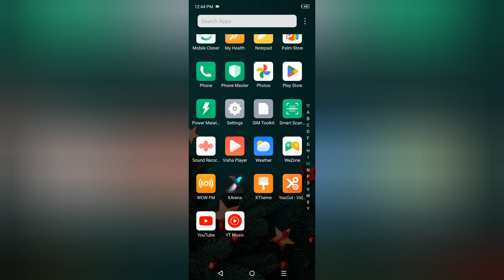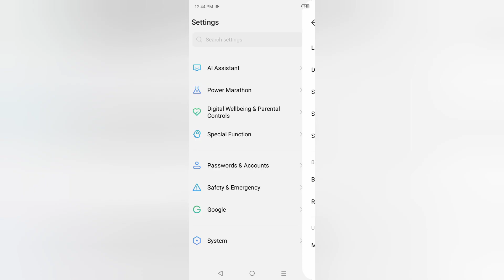Tecno Spark 20c navigation bar kaise change kare, how to set another navigation buttons in tecno, ch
Tecno Spark 20c navigation bar kaise change kare, how to set another navigation buttons in tecno, change navigation bar, navigation settings